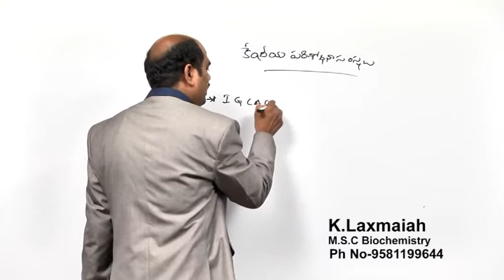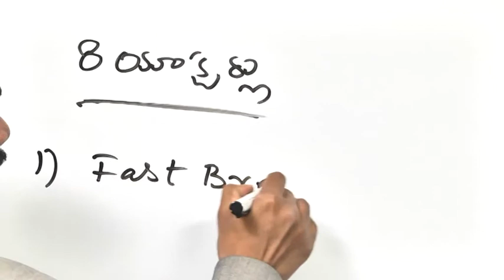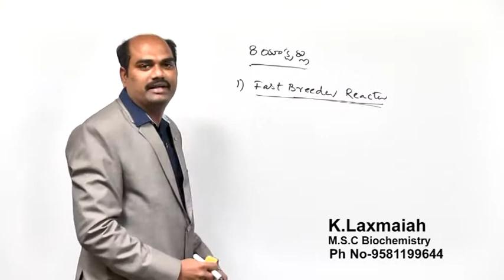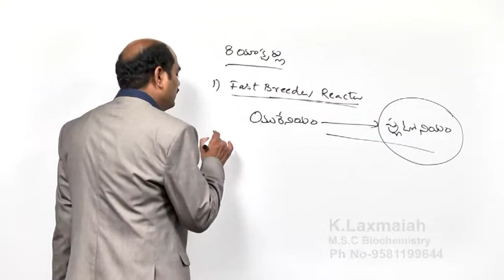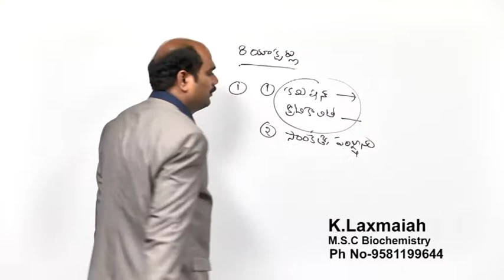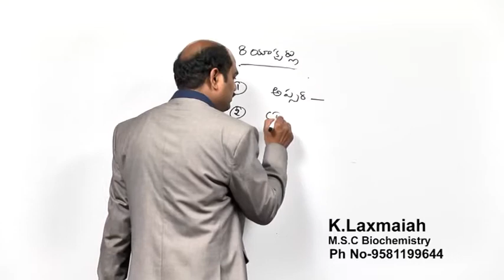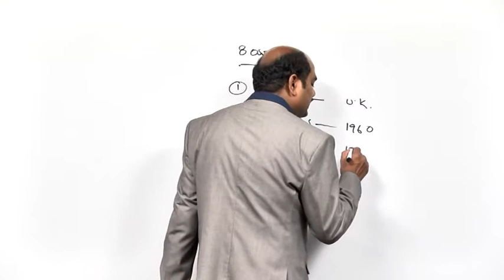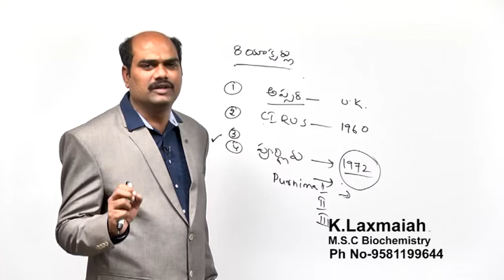SCIENCE & TECHNOLOGY - Atomicity - Part 3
Please watch lecture on Atomicity.
- It is a developing advanced technologies such as accelerators, lasers, super computers, robotics, areas related to Fusion research, strategic materials and instrumentation and encouraging the transfer of technology to industry.